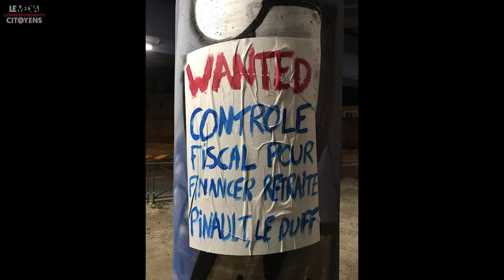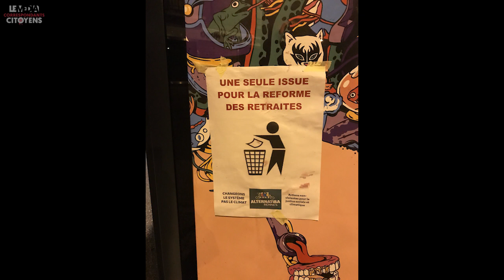Rennes, 6 avril 2023; mobilisation contre la réforme des retraites, 11ème round : 1ère partie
Cette première partie présente le cortège des organisations (syndicats, collectifs, mouvement politiques) commencé sous la pluie, cortège qui s'est étoffé  tout au long du parcours comme le  montrent les images, cortège toujours très déterminé comme en témoignent les interviews.
Dans une deuxième vidéo, nous suivrons la "manifestation de tête" partie très en avant du cortège des organisations.
Près de 20 000 manifestant.e.s en tout.